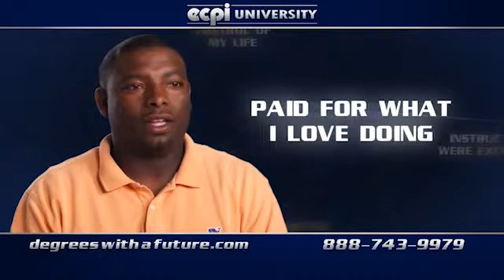Learn Electronics Engineering Technology at ECPI University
Melvin Mitchell explains why ECPI University's Electronics Engineering Technology program was right for him. Learn to analyze and troubleshoot electronic and telecommunication systems with ECPI's Electronics Engineering degree program. Associate and Bachelor degree programs offered."